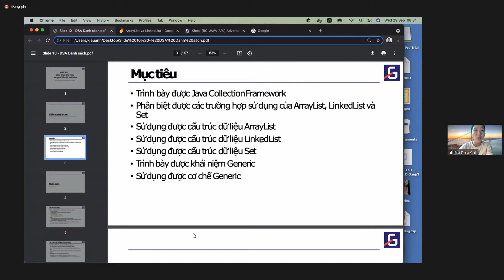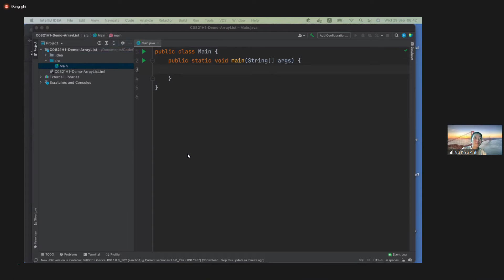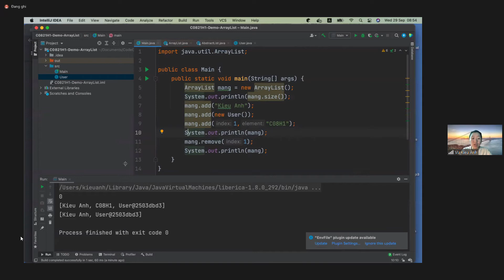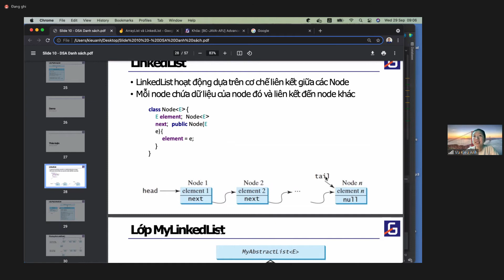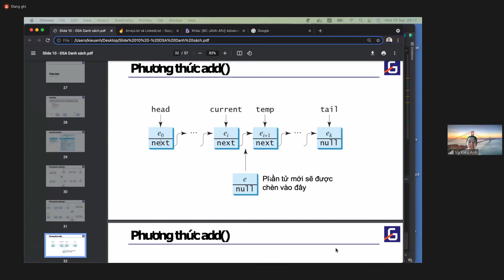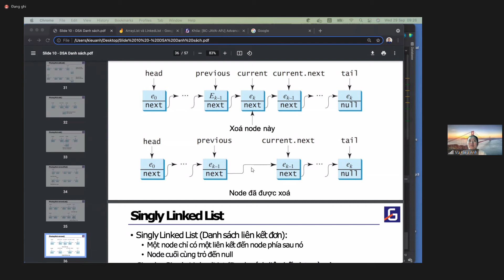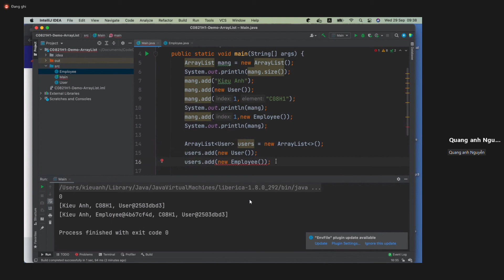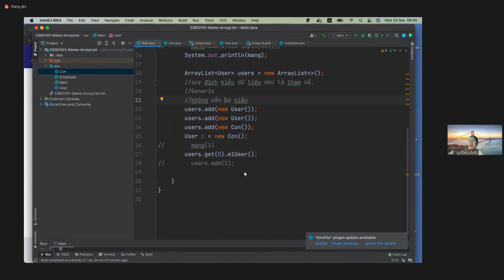[Java] ArrayList LinkedList